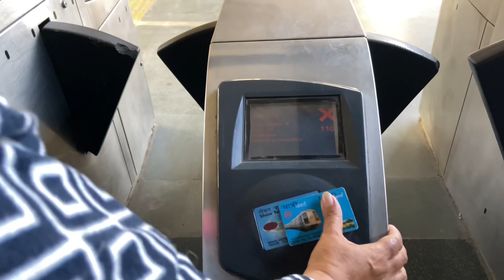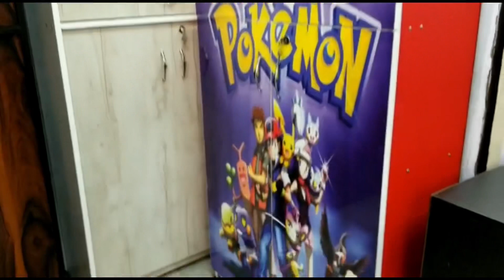Checking out Cheap furniture in Delhi || With Mom || tibetan Vlogger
Hello Guys.
So.. it’s been quite time since my mom and my sister are staying with me...
So I took mom out for some furniture shopping in Delhi...

Address..: Vijay Coat Market , Shastri park gate. No1 metro station. New Delhi